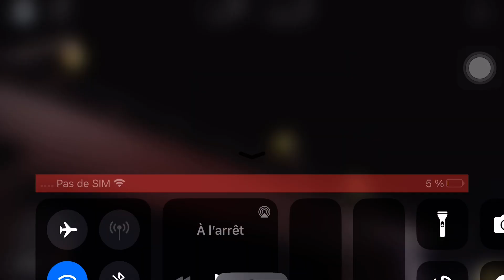Départ d’un Classe à cloxy